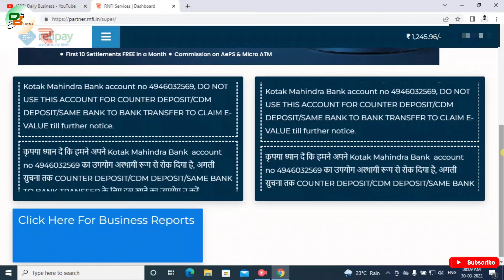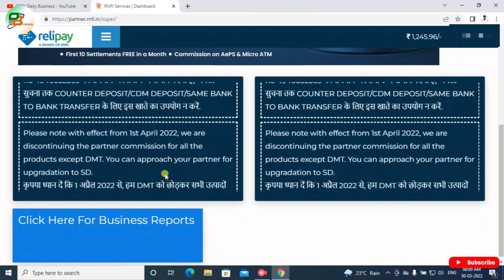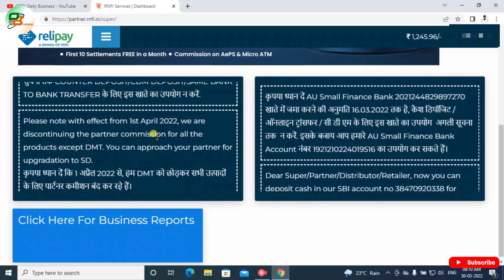Rnfi Relipay Partner To Super Distributor Upgrade process Full Details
Is video mein baat karenge Rnfi Relipay Partner upgrade ke bare mein tu jaane ke liye video ko fast se last Tak dekhte